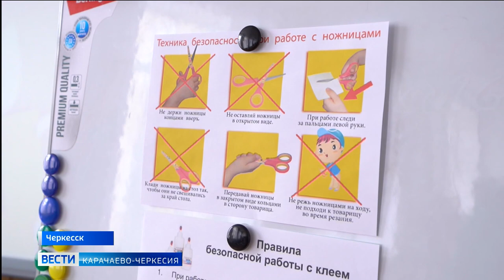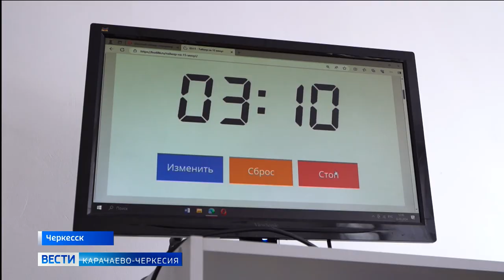Чемпионат "Профессионалы 2024" в Карачаево-Черкесии прошел на базе Педагогического колледжа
Чемпионат "Профессионалы 2024" в Карачаево-Черкесии прошел на базе Педагогического колледжа имени Умара Хабекова. В третий день конкурсанты продемонстрировали свои навыки в подготовке к проведению внеурочного занятия с использованием интерактивного оборудования